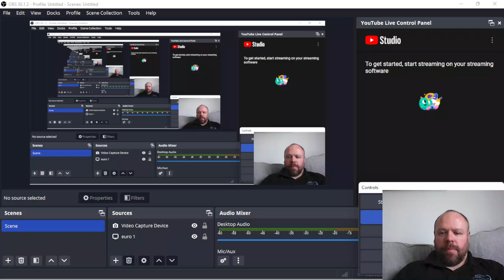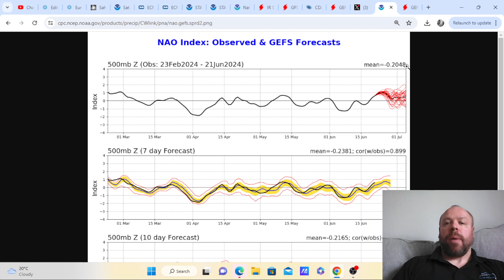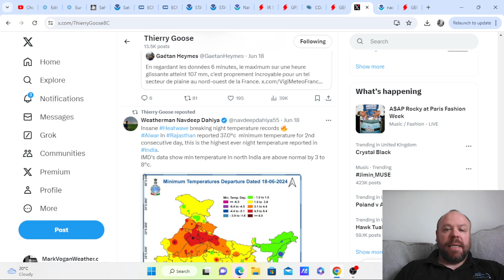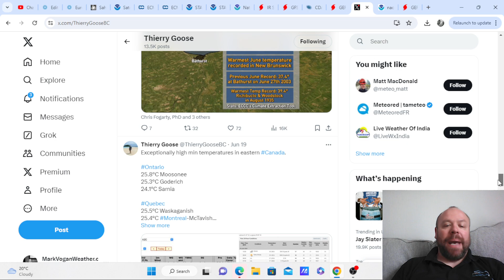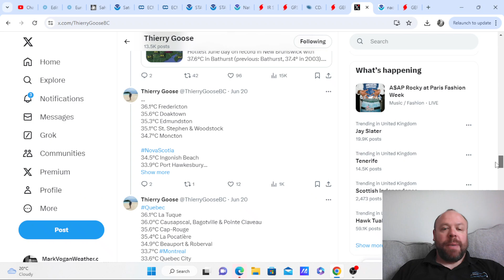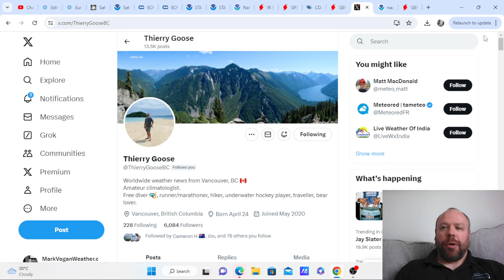GWR Ed 97: Seasonal Change To Global Wind & Rainfall Distribution... E N America Heatwave!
Thanks for clicking onto the 97th edition LIVE of the GLOBAL WEATHER & CLIMATE REPORT for your weekly look back at the world's weather extremes!

Weather Talk Ep 3: Interview with Aidan McGivern of the Met Office